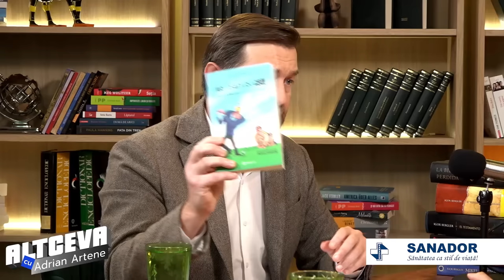IGOR BERGLER, scriitorul român cu CELE MAI VÂNDUTE CĂRȚI din ultimul deceniu: ”Trăiesc din cărți!”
Scriitorul Igor Bergler este invitatul lui Adrian Artene în cadrul podcastului ALTCEVA ce va fi difuzat sâmbătă, 14 octombrie, începând cu ora 19:00.

Cărțile „Biblia pierdută”, „Testamentul lui Abraham” și ”Minciuna lui Michelangelo”, care poartă semnătura lui Igor Bergler, au devenit în ultimii ani best-sellere. Ele au fost vândute în aproape 1 milion de exemplare, fiind traduse în 35 de țări.

Născut pe 21 septembrie 1970, Bergler este regizor, critic de film și specialist în marketing. De asemenea, este doctor în Naratologie si în Științe Economice și a fost de-a lungul timpului visiting professor la diverse universități.

Și-a petrecut copilăria la Timișoara, unde a absolvit liceul „C. D. Loga”. A intrat la Politehnică în 1989, dar revoluția, după cum el însuși mărturisește, i-a schimbat viața. A plecat la București, unde a studiat mai întâi Regie de film, apoi Scenaristică și filmologie la ATF (în prezent UNATC), după care a fost admis în urma unui examen la DFFB (Academia de Film și Televiziune din Berlin).

A realizat 12 filme (scurt și mediu metraje) și două lungmetraje, printre care primul film produs vreodată de o televiziune particulară din România, „Gambitul Damei” (1995) și ceea ce presa a numit primul thriller românesc, „Porțile” (1996).

În 2015, a publicat ”Biblia pierdută”, prima carte din seria Charles Baker. Aceasta a depășit toate recordurile de vânzări, până în acest moment fiind cumpărată de peste 400.000 de cititori. Ulterior, ”Testamentul lui Ahraham” s-a vândut în 350.000 de exemplare, iar ”Minciuna lui Michelangelor” a epuizat, în doar doi ani, un tiraj de 150.000. Toate cele trei volume au obținut cel mai important premiu al celui mai mare eveniment editorial din România, Târgul de carte Gaudeamus.

Până acum drepturile pentru „Biblia pierdută” au fost vândute în 35 de țări de țări, fenomen fără precedent pentru o carte scrisă în limba română.

De asemenea, o agenție americană s-a arătat interesată să cumpere drepturile de publicare a „Testamentului lui Abraham”, dar și pentru cel de-al treilea volum din seria Charles Baker, „Minciuna lui Michelangelo. Catedrala în flăcări” (carte apărută în 2021).

00:00 - INTRO
02:47 - IGOR BERGLER, invitat la Altceva
06:01 - De ce autorii români nu au loc pe piața din America
12:06 - Cum a planificat succesul cărților
15:14 - Formula ”Bibliei pierdute”
26:00 - Cum eșuează o carte
27:29 - Marketingul sau conținutul contează?
32:05 - ”N-ai dreptul să te exprimi dacă nu ai citit-o!”
33:39 - Din subteranele lumii literare
49:24 - ”Biblia pierdută” a fost refuzată de opt edituri înainte de succes
41:55 - Pledoarie pentru Mircea Cărtărescu
43:51 - Radiografia pieței de carte din România
51:27 - ”Dacă ai o singură carte în casă, aia trebuie să fie Biblia pierdută”
52:47 - Puterea conflictului într-o carte
57:07 - Prețul unei acțiuni de marketing
01:00:28 - A câștigat 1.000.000 € din vânzări
01:05:15 - A scris 4 ani pentru ”Minciuna lui Michelangelo”
01:06:30 - Câte manuscrise primește de la alți autori
01:12:23 - Persoanele care l-au construit pe autorul Igor Bergler
01:15:00 - ”Vă gândiți la Nobelul pentru literatură?”
01:18:50 - Cărțile pe care le recomandă

“Altceva cu Adrian Artene” este un podcast în care se rostesc cuvinte pătrunzătoare, iar invitații sunt lumini ce străpung întunericul.

E ”Altceva”, un podcast săptămânal - în fiecare sâmbătă, de la ora 19:00 -, în jurul căruia s-a format o comunitate a oamenilor care vor să-și antreneze mintea și să-și hrănească sufletele. Comunitatea oamenilor normali, care nu au abandonat lecturile, care știu să asculte o muzică și cu inima, nu doar cu urechile, dar și comunitatea celor care extrag răspunsuri din tăcere și se bucură de o piesă de teatru ca de o zi de duminică. A acelora care cred că Dumnezeu ne-a creat pentru a arăta celorlalți bunătate și a lăsa în urma noastră opere de lumină.